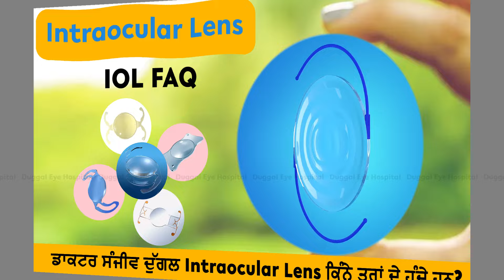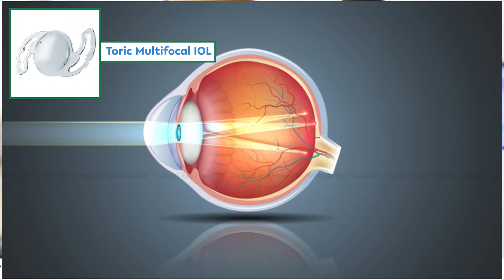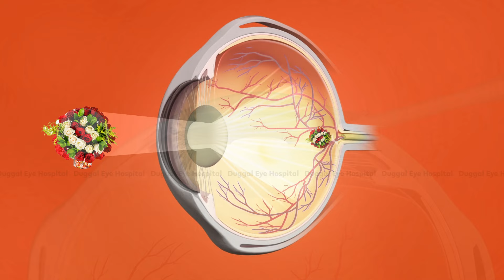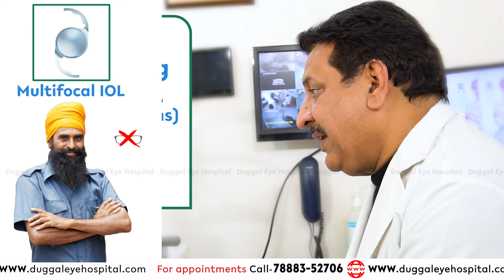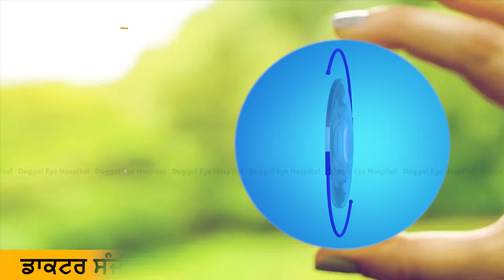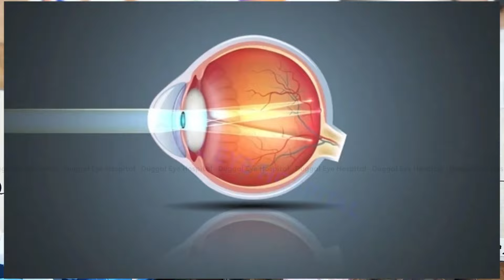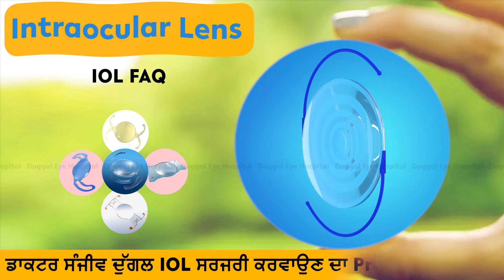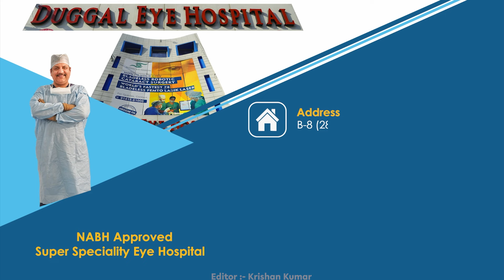Which Lens (IOL) to choose for Cataract Surgery? | Price, Choices & Benefits of IOL Lenses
👨🏻‍⚕️ABOUT THE DOCTOR - Dr. Sanjeev Duggal  (⍟ ⍟ ⍟ ⍟ ⍟)

Locations: Kishanpura chowk, Punjab 144001